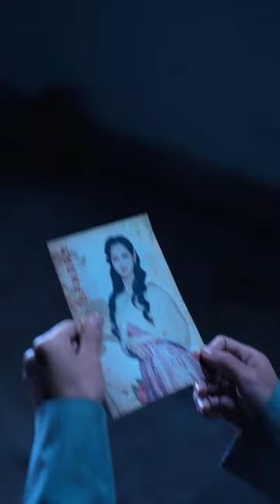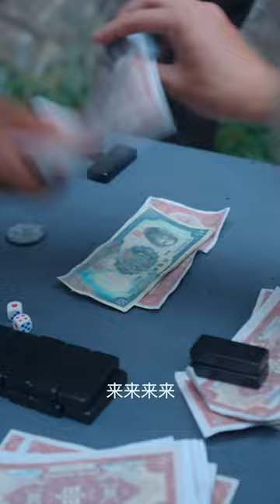全網首發【我的老婆是影后】爆笑來襲！總裁抱著熟睡的嬌妻開會，冷聲警告：“不想滾就小點聲！”抖音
1080p無水印原片已經發布，一小時帶你觀看全集~

劇名：《我的老婆是影后》
總集數：95集 目前95集已經完本寫完
版權情況：已做版權登記
片長：1-2分鐘1集